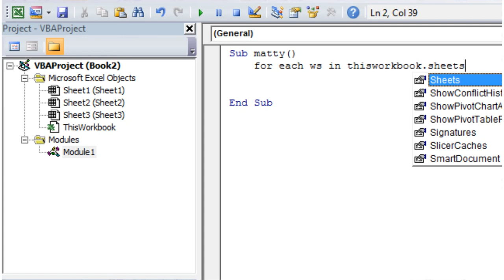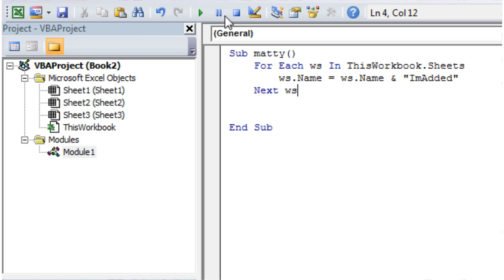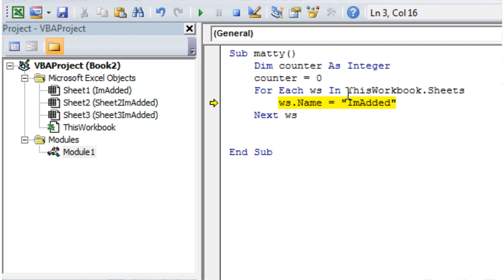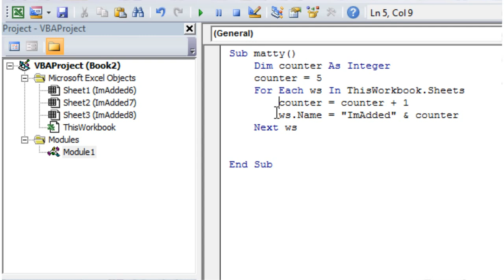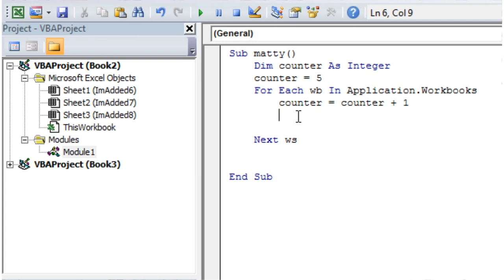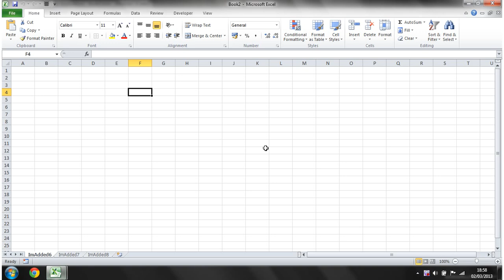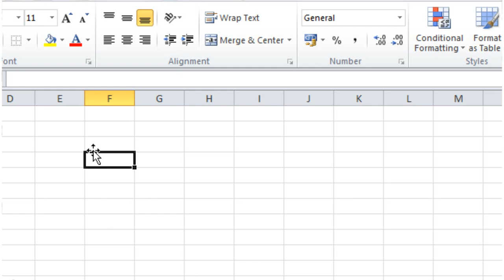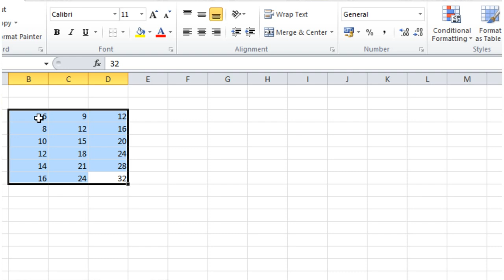Excel 2010 VBA Tutorial 22 - Looping through workbook objects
Website and Forum - Please direct any questions you have here.